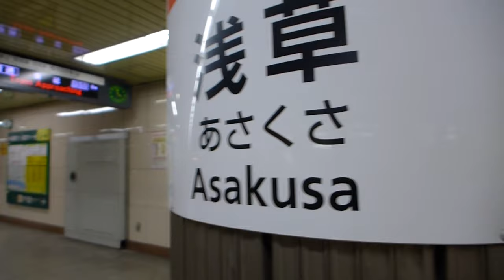Tokyo, Japan - Toei Asakusa Line Trains at Asakusa Station HD (2015)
Asakusa Station (浅草駅 Asakusa-eki?) is a railway station in the Asakusa district of Taito, Tokyo, Japan, operated by Tobu Railway, Tokyo Metro, and Toei Subway.

The Toei Asakusa Line (都営地下鉄浅草線 Toei Chikatetsu Asakusa-sen) is a subway line in Tokyo, Japan, operated by the Tokyo subway operator Toei Subway. The line runs between Nishi-Magome in Ōta and Oshiage in Sumida. The Asakusa Line was the first subway line in Japan to offer through services with a private railway. Today, it has more through services to other lines than any other subway line in Tokyo. Keikyu operates through trains on the Keikyu Main Line to Misakiguchi and the Keikyu Airport Line to Haneda Airport. The Keisei Electric Railway operates through trains on the Keisei Oshiage Line to Inba-Nihon-Idai and the Keisei Main Line to Narita Airport, and the Shibayama Railway runs trains via the Keisei Main Line and the Shibayama Railway Line to Shibayama-Chiyoda.

On maps and signboards, the line is shown in "rose" (O). Stations carry the letter "A" followed by a two-digit number.